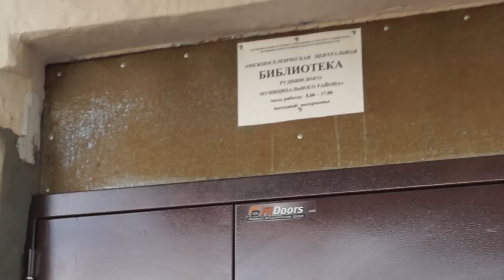Велосипедистка/ГОРОДСКИЕ\13 серия/сериал от Тани МаТани